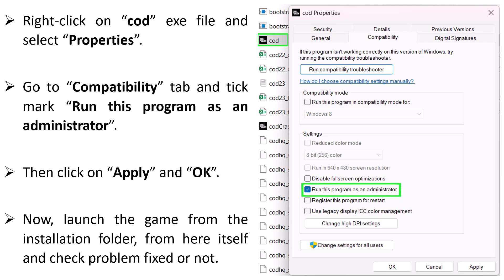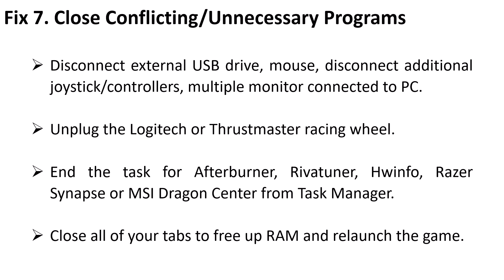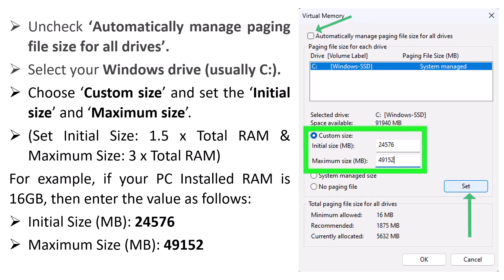How To Fix CoD Black Ops 6 Stuttering, Lagging, FPS Drop on PC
In This Video Tutorial, You Will Learn How To Fix CoD Black Ops 6 Stuttering, Lagging, Freezing, FPS Drop on PC.